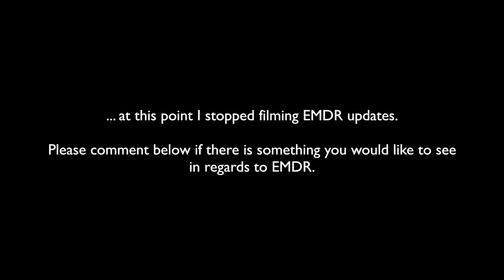My Experience with EMDR: Session 9 & 10 - My Final EMDR Update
I share what just might be my final EMDR update. As of now I haven't recorded any new updates, but if there is something you would like to see in regards to EMDR therapy, please leave a comment letting me know.